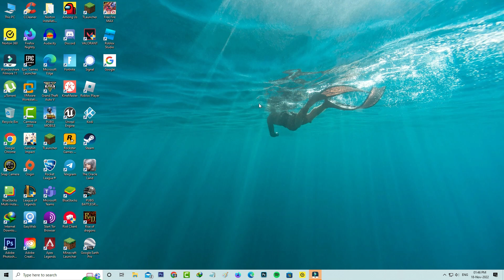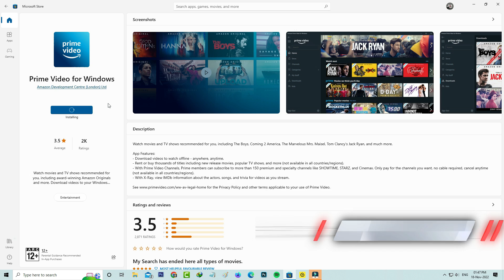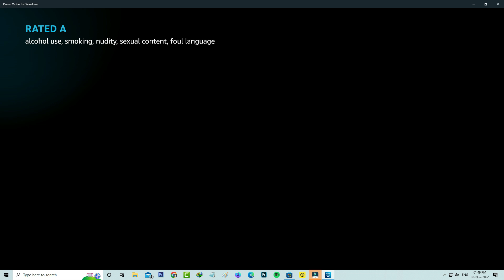Fix amazon prime video unavailable we're experiencing a problem playing this video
This video is about how to fix amazon prime video unavailable we are experiencing a problem playing this video.

This 2023 released solution works for all windows laptop and desktop.

But if you get this message "This video is currently unavailable",there is no possible to watch this kind of videos.

Now a days this prime is best for watching the hd contents.

Today i get the following one error notification while i try to watch the movies in amazon prime :

Video Unavailable

We're experiencing a problem playing this video.For assistance,please go to.

Close Player

How to solve video unavailable to watch in your location :

1.One of my subscriber ask to me,why it saying this kind of message and what is the meaning of this issue?.

2.And here i get this error message in windows 10 pc google chrome browser.

3.At same time this problem also occurs on firefox and safari browsers.

4.So anyway if you like to fix this error message,just open your microsoft store app.

5.And then install the amazon prime app.

6.Once the installation is completed,just try to sign in your amazon account.

7.So i hope if you follow this simple steps,finally this problem is solved in permanently.